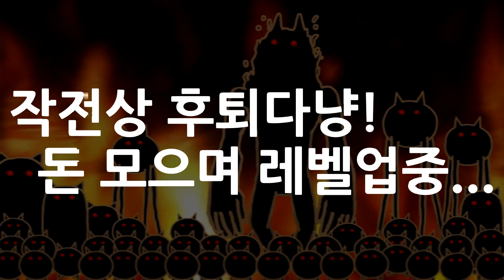냥코 레인저스 20화 스무고개 , 천사 가브리엘에 막혔다 ! 고양이 의사 구매할 때가 왔어요 にゃんこレンジャー 攻略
20화 스무고개 영상입니다. 드뎌 막히는 구간 발생 !!천사 가브리엘이 중간 보스로 등장하는데 막혀 버렸네요. 고양이 의사를 구매할 타이밍이 왔습니다. 무한 노가다 후 고양이 의사 구입 성공 ! 노가다에 시간은 걸렸지만, 고양이 의사를 구매하니 쭉쭉 진행 되는 군요. 스무고개에서 잠시 노가다의 시간이 있지만 ,꼭 고양이 의사를 구매후 진행해 주세요. 그럼 화이팅 !